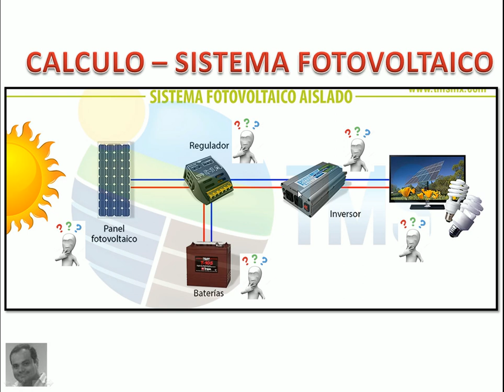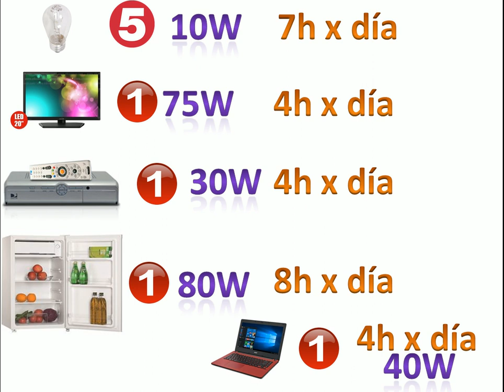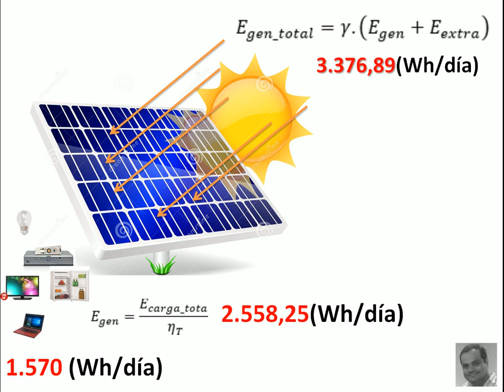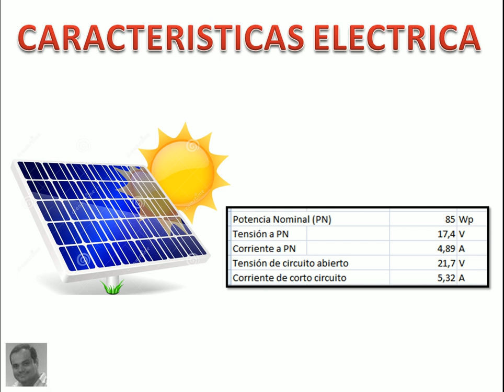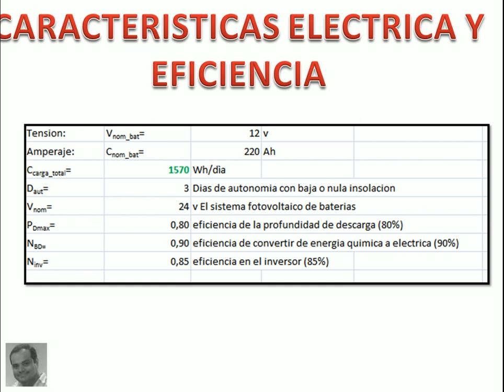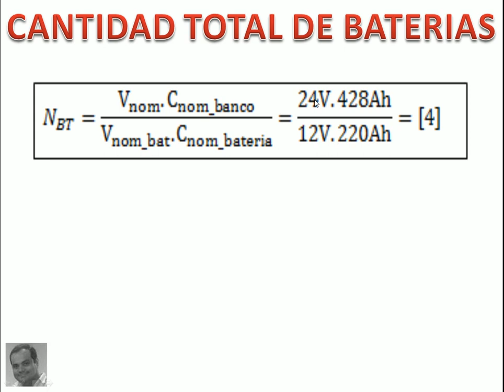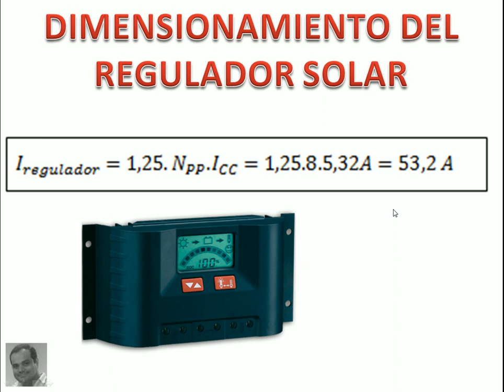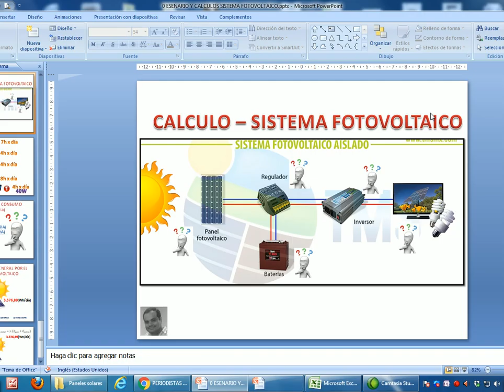CALCULO DISPOSITIVOS - ENERGIA FOTOVOLTAICA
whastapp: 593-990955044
Guayaquil - Ecuador